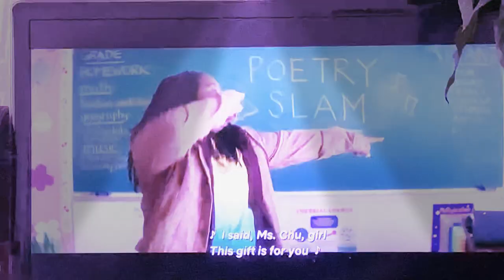Cofee & Kareem: Kareem raps in class for his presention. (FULL VIDEO)